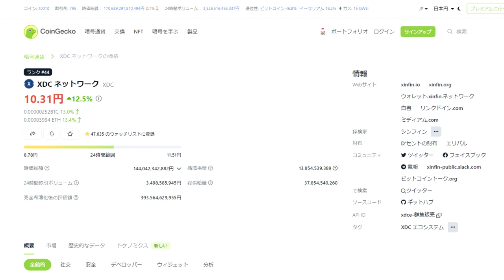【仮想通貨】XDCがついに火を噴いた！速稼塾：草コイン100発100中！